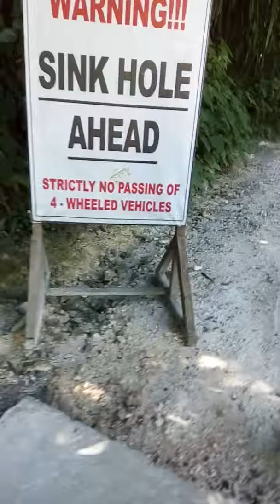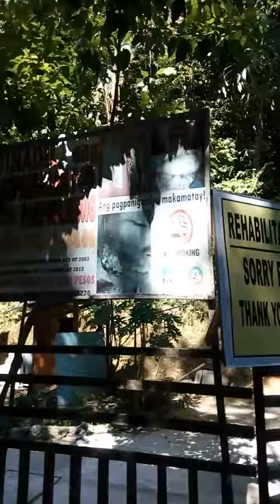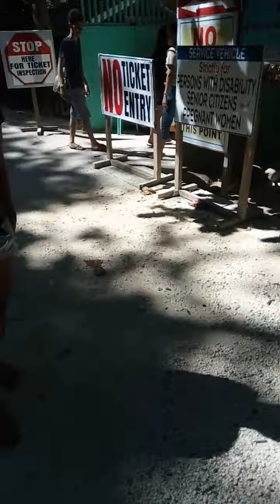family trip 2k17 enchanted river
taga pag ulat HAHAHAHA